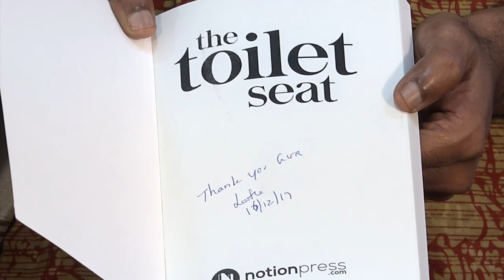Thara's Speech at "The Toilet Seat" Book Launch